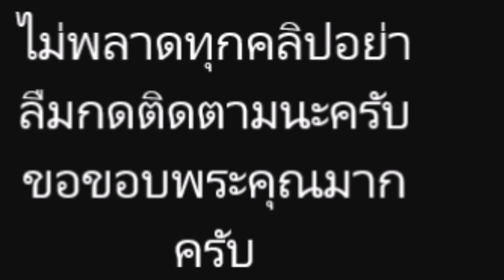วิว ณัชชาภัทร มิสแกรนด์สระแก้ว ประกาศสละตำแหน่งหลังเกิดดราม่า